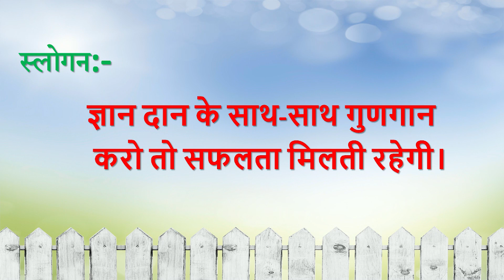Aaj ki Murli se... Slogan 27-9-2021 by BK Sunaina Behen from Om Shanti Retreat Centre